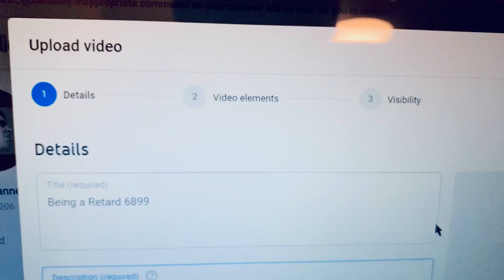Being a Retard 6924